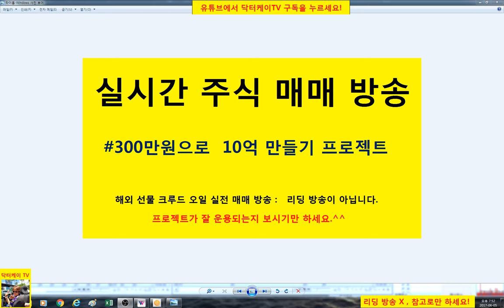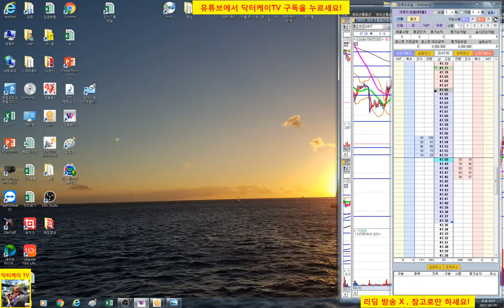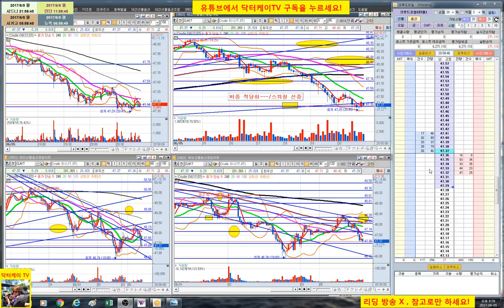= 닥터케이 TV = 실시간 주식매매 방송 14-1회/300만원으로 10억 만들기 프로젝트/해외선물 크루드 오일 실전매매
복기 : 오로지 추세대로 굿